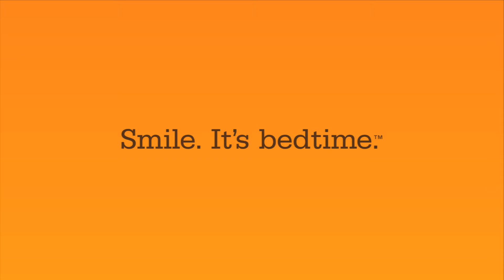How to attach your Nylon Bed Protector